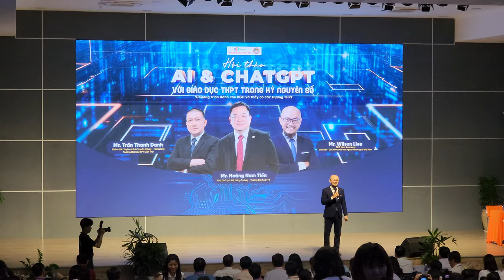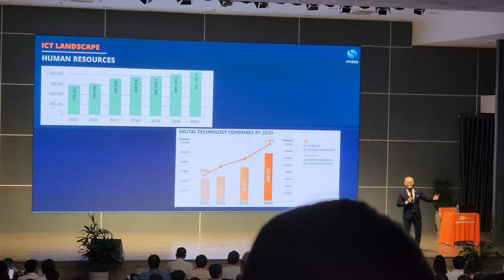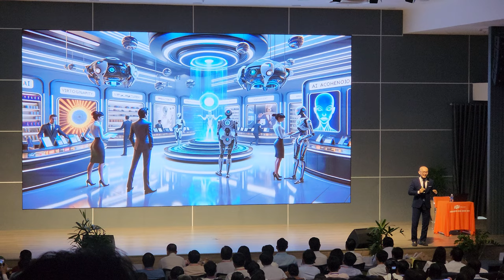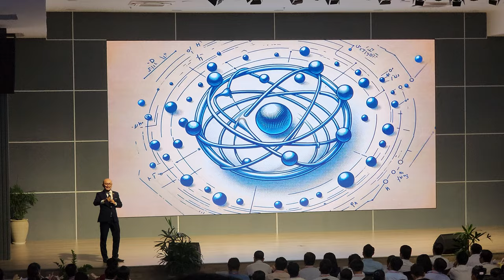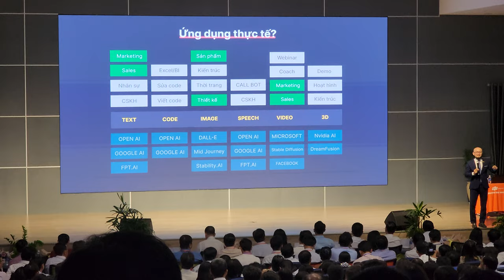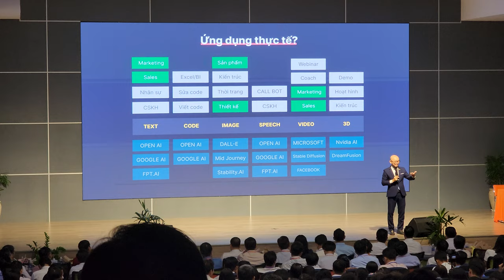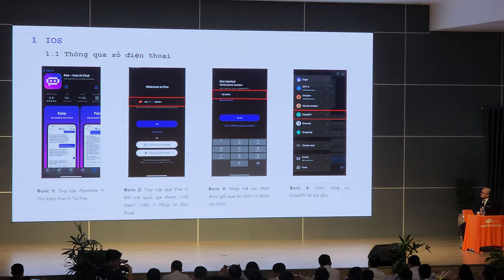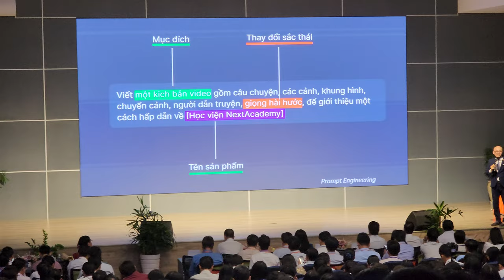Ông Wilson Lieu Hướng Dẫn Sử Dụng AI & ChatGPT | Phần 1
✅ Nội dung chính của Video: Hướng Dẫn Sử Dụng AI & ChatGPT Với giáo dục THPT|Mr Wilson Lieu